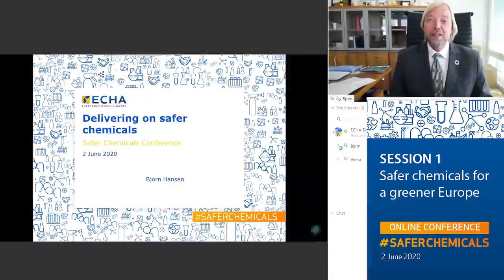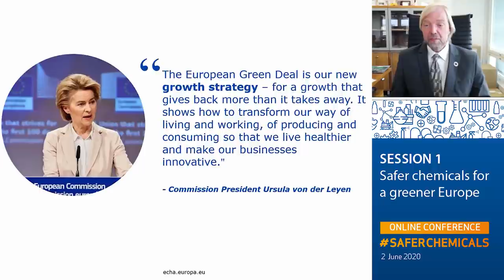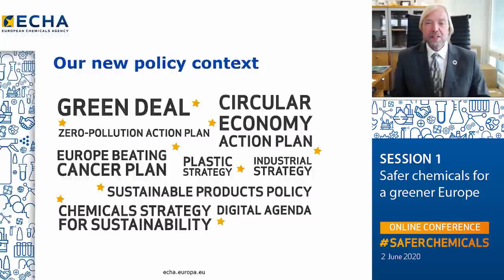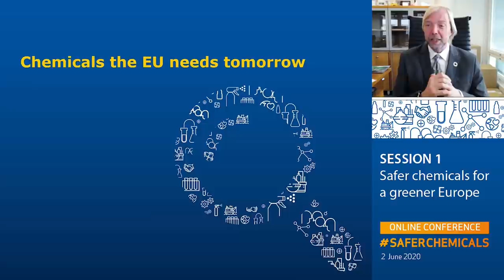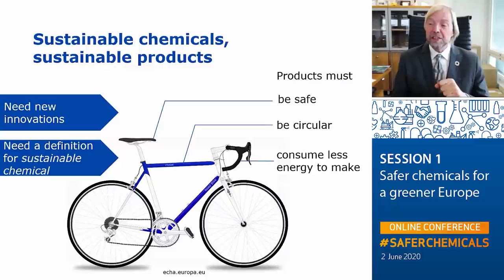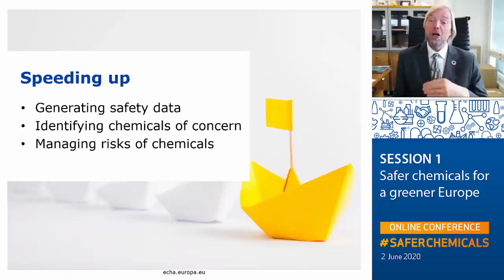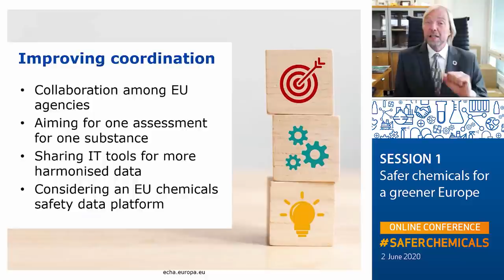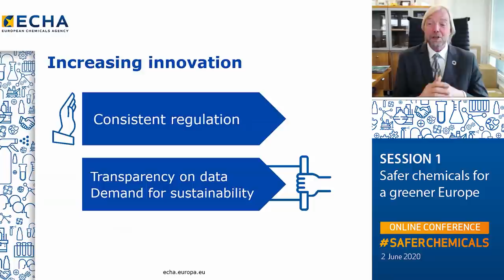Delivering on safer chemicals - Bjorn Hansen, ECHA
Why are safer chemicals so essential to the circular economy?
Why do we need more clarity on harmful chemicals in products?

ECHA's Executive Director Bjorn Hansen for Safer Chemicals Conference 2020.
Session 1: Safer chemicals for a greener Europe